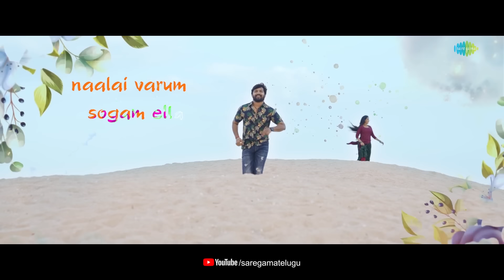Naanum Neeyum - Lyrical Video| Kumbaari| Arun Bharathi | Kevin Joseph| Jayden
விஜய்விஷ்வா, நளீஃப், மஹானா சஞ்சீவி ஆகியோர் முக்கிய வேடங்களில் நடித்துள்ள 'கும்பாரி' படத்தின் "நானும் நீயும்" பாடல் வீடியோ. கெவின் ஜோசப் எழுதி இயக்கியுள்ளார். ஜெய்டன் இசையமைத்துள்ளார்

Here is the lyrical video of "Naanum Neeyum" from 'Kumbaari' starring VijayVishwa, Naleef, Mahana Sanjeevi in lead roles. Written and Directed by Kevin Joseph. Music composed by Jayden

Producer: Kumaradhas
Director: Kevin Joseph
Editor: T.S. Jai
Cinematographer: Prasad Arunugam
Stunt: Miracle Michale
Dance: Raju Murugan
Singers: Aishwarya Ravichandran
Lyrics: Arun Bharathi
Effect: Randy
Mixing: Krishnamoorthy
P R O: Riyaz
Hero: Vijay Vishwa, Naleef Gea
Heroine: Mahana sanjeevi
Artist: John Vijay, Paruthiveeran Saravanan, Chaames, Madhumitha, Sainthi Kadhal Sukumar